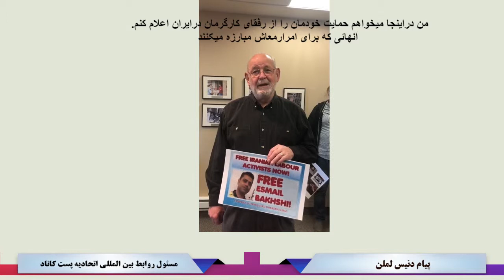004 پسام دنیس لملن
May day Celebration in Toronto by: WPI  (Worker-Communist Party of Iran an Left Worker Communist Party of Iraq.
Massage of Denis Lamlan